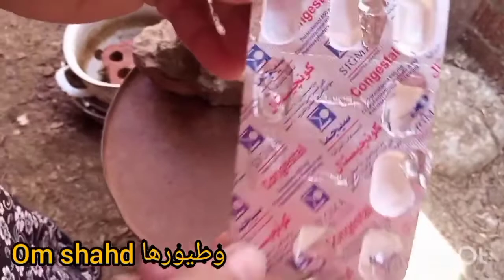البط عندو برد وبيعطس كان اتصرف معاه بالطريقه عشان ميمتش